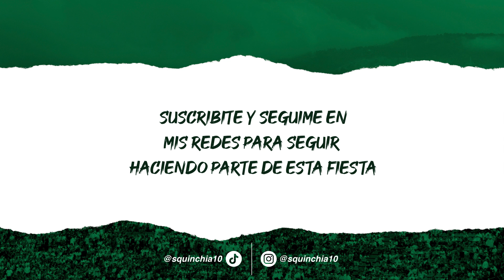DESDE LA TRIBUNA | Águilas Doradas 1 - Atlético Nacional 0, 2022-I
00:00 Previa
00:26 Salida de los equipos
01:50 Cuando yo me muera
02:40 Verdolaga por siempre voy a ser
03:50 Seguirte hasta la muerte
04:35 Señores yo soy del Verde y tengo aguante
05:25 Tu eres mi equipo del alma
06:40 Entre llantos y alegrías
07:25 Soy del Verde, yo lo grito
07:53 Me lo enseñaron mis viejos